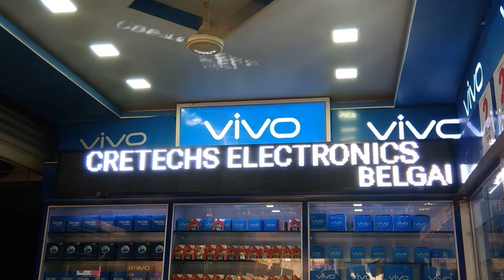White scrolling 9ft x 1ft LED display by Cretechs